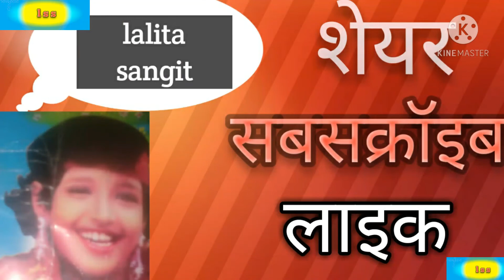sita ram bhjan 🌹sita sunder sejiya dsawli ho.. 💐lalita singh 💐lalita devi 🌹ynay lok git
👆sita ram bhjan.🌹 sita sunder sejiya dsawli ho .

tags 💐sita ram bhjan 🌹all lok git. ynay lok git. all bhjan. all sangit git. 💐lalita sangit Suvichar🌹sagit lalita 🌹lalita sangit 🌹lalita devi lok git.

dekhne ke liye link 👆 👆👆👆👆👆
follow kre 🙏

follow kre
order kre

.dhnnywad 🙏